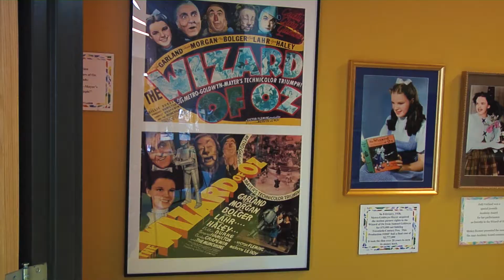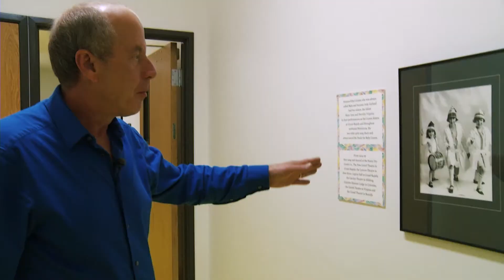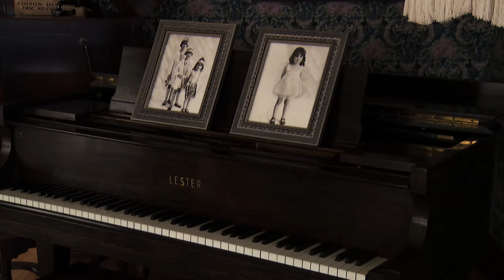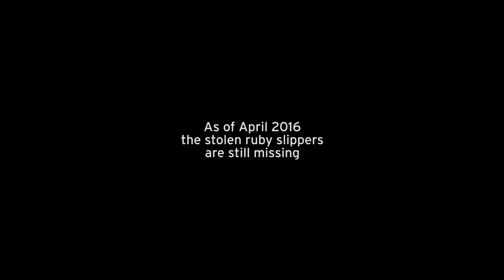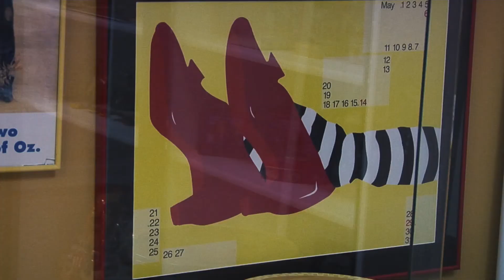Postcards: Judy Garland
The Postcards team traveled to Grand Rapids to visit the Judy Garland Museum in Grand Rapids in a search for a stolen pair of ruby slippers and other memorabilia made famous the by 1930’s classic film “The Wizard of Oz.”  Frances Gumm was Judy Garland’s real name and the locals here have stories to tell about when she lived in Grand Rapids and grew up in the caring embrace of a small town.